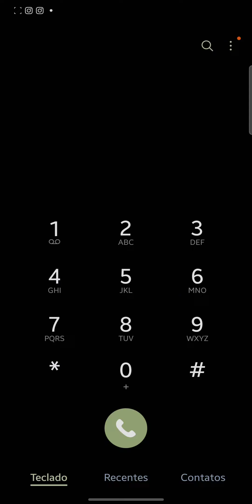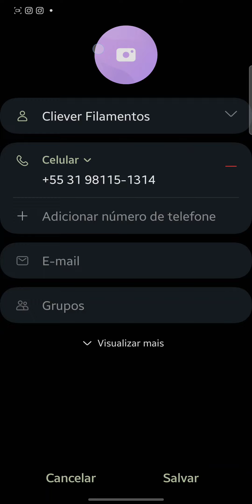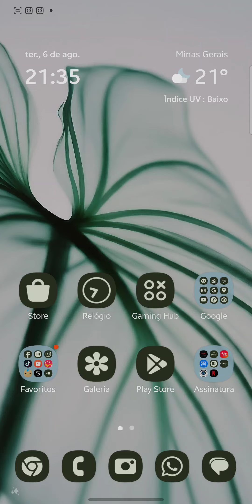Como Editar os Contatos no Samsung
Como Editar os Contatos no Samsung, neste vídeo eu ensino passo a passo COMO ADICIONAR E EDITAR UM CONTATO NO CELULAR.

Neste vídeo você também Como editar Contatos no celular Samsung e Como configurar os Contatos no celular Samsung.

Siga o tutorial passo a passo de Como editar o nome dos Contatos e Como mudar o nome do meu próprio contato no WhatsApp.

Espero que vocês tenham aprendido Como alterar o nome de um contato no WhatsApp,